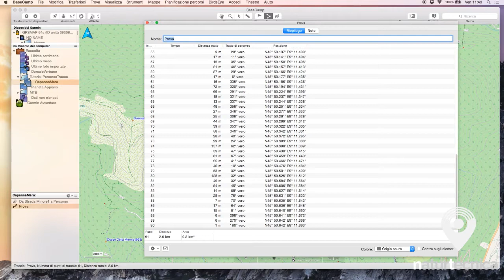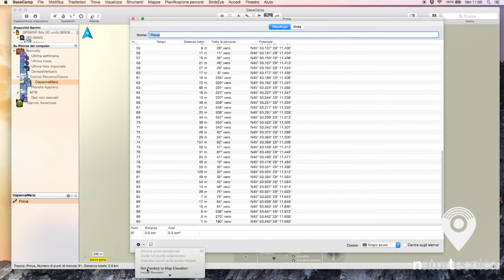Garmin Base Camp: altimetria e OpenStreetMap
Ecco come calcolare profili altimetrici quando si usa come mappa di sfondo il vettoriale di OpenStreetMap che non contiene dati di quota.